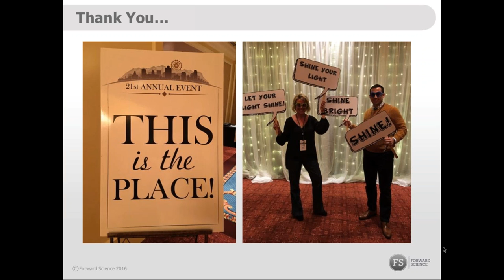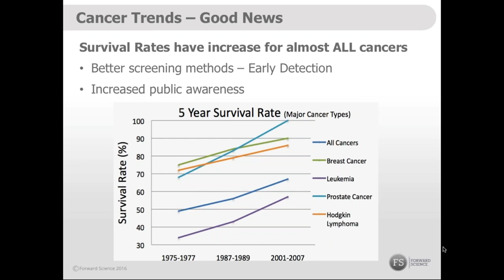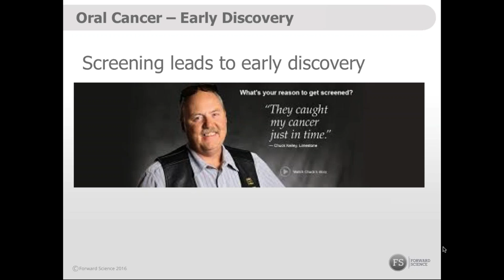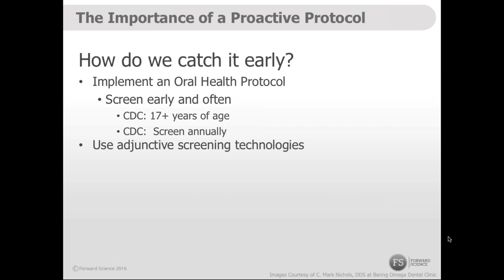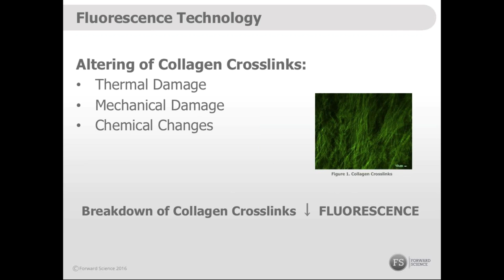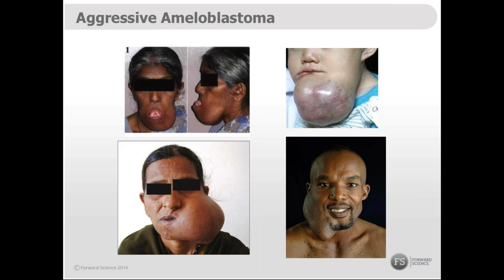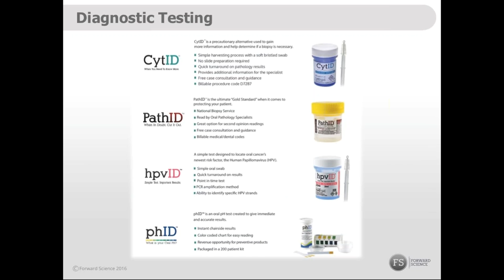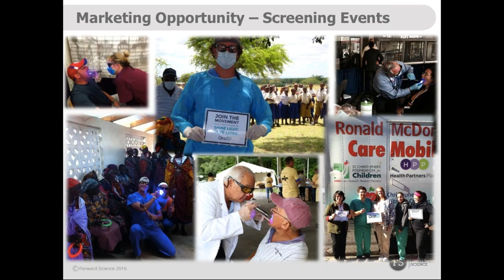Crown Council Webinar: Sex, Drugs & Oral Cancer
Exclusive Crown Council webinar with Forward Science CEO Robert Whitman.